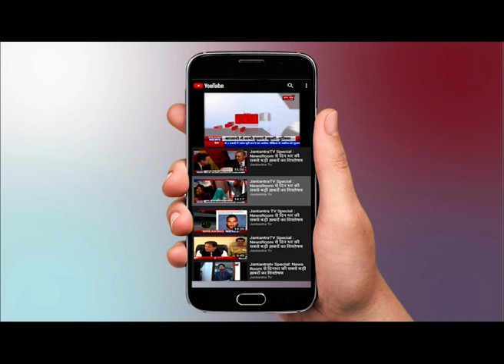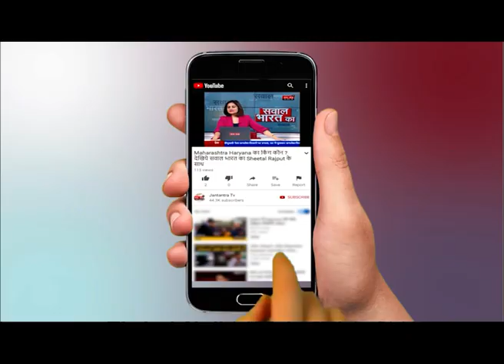Ajay Kumar Lallu - UP Congress President Live on JantantraTV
WATCH Ajay Kumar Lallu - UP Congress President Live on JantantraTV ON JANTANTRA TV